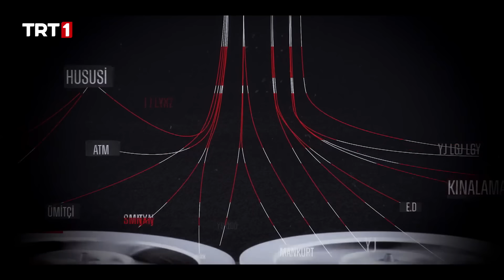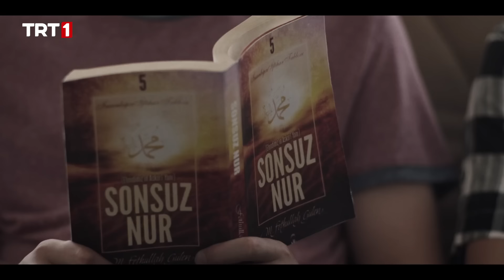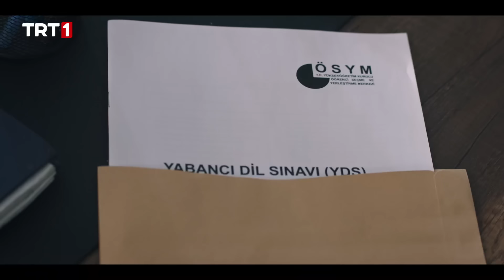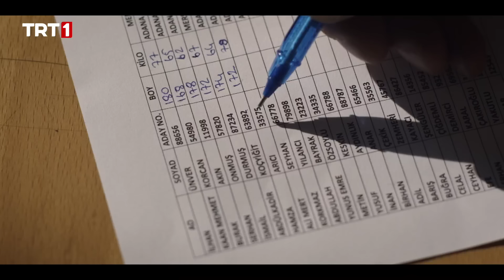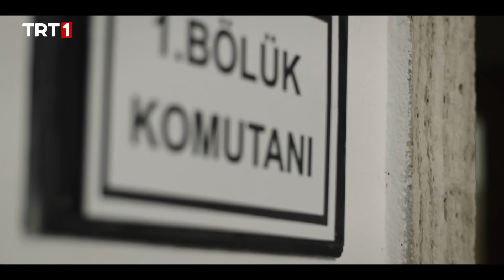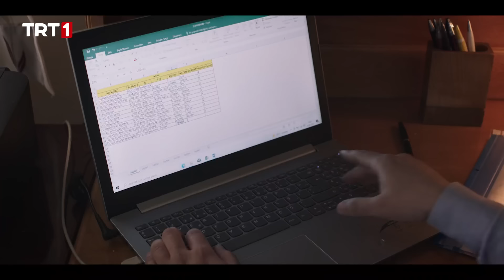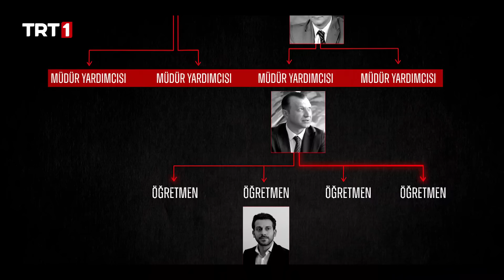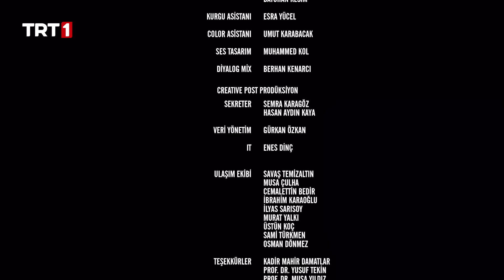Kumpas 2. Bölüm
Kumpas 2. Bölümünde Neler Anlatılacak?
FETÖ kumpasları… İzmir casusluk davası… Sınav sorularının çalınması…
Geçmişte üst düzey örgüt mensubu olan Ali Bal’ın anlatımlarıyla FETÖ kumpaslarının tevarüs ettiği ortam ve imkânlar, İzmir Casusluk Davası kumpası, KPSS, YDS gibi ÖSYM’nin düzenlediği sınav sorularının çalınması, isimsiz ihbar mektuplarının hazırlanması ve bunların örgüt mensubu kamu görevlileri üzerinden işleme alınması kapsamlı bir şekilde “Kumpas” yapımında ekranlara gelecek. Yapımda konuşan “gerçek itirafçıların” anlatımlarıyla Adil Öksüz ve Kemal Batmaz gibi örgüt tarafından kabul edilmeyen şahısların mensubiyetlerinin kesinliği inkâra mahal vermeyecek açıklıkla ortaya koyulacak.
Kumpas her cuma 20.00'de TRT1'de!